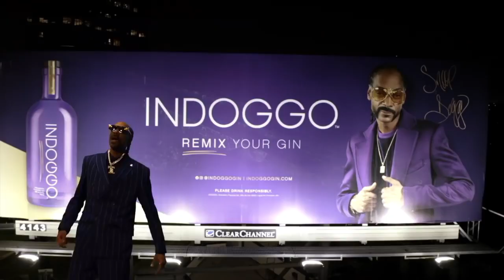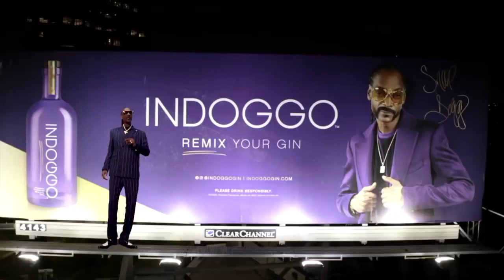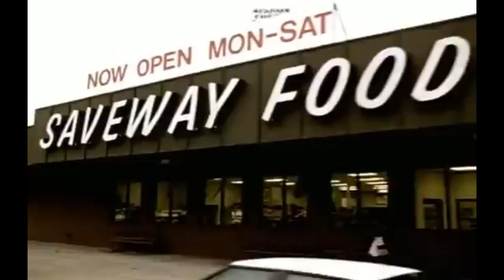Dj SoToS Vs. Chingy Feat. Snoop Dogg & J-Kwon - Balla Baby (Remix)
Chingy Featuring Lil' Flip And Boozie Of The G.I.B.* – Balla Baby (Remix)

Snoop Dogg Feat. Pharrell Williams - Drop it like it's hot

J-Kwon Featuring Chingy & Murphy Lee – Tipsy (Still Tipsy)

If this music makes you happy, make sure to Like, Please share this Mix on social pages (Facebook, Reddit, Twitter, etc.) so more people can listen together!

Tell me what you think and more